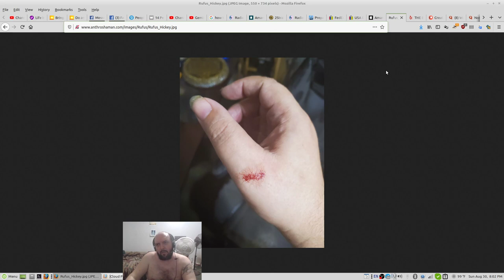Anthro Transformation Diaries #1 (Become Your Fursona)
My first video on the process of transforming into an anthro.